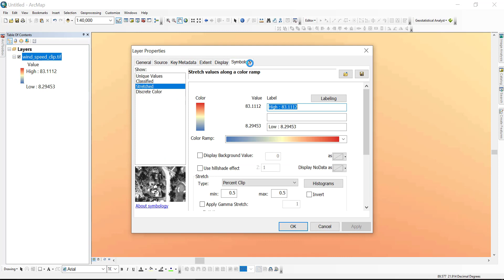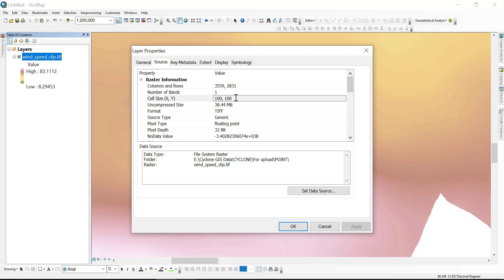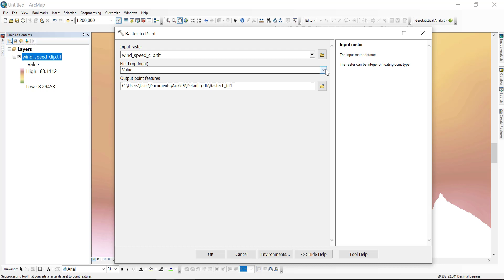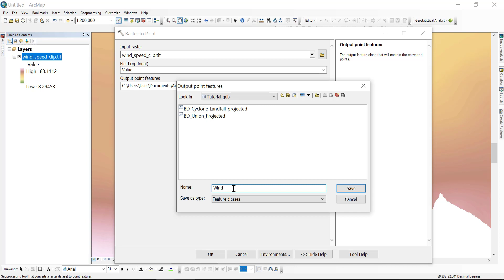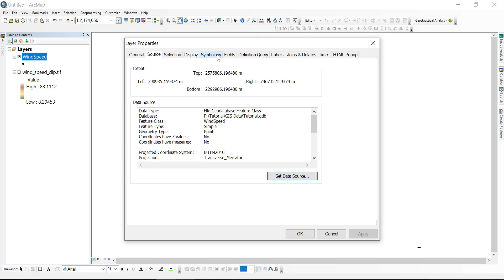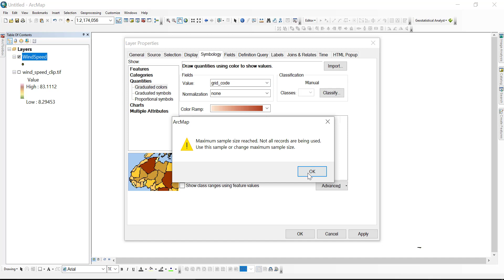How to convert a raster dataset to a point feature/shapefile in ArcGIS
Raster To Point is a Conversion tool in ArcGIS which converts a raster dataset to a point features. For each cell of the input raster dataset, a point will be created in the output feature class. The points will be positioned at the centers of cells that they represent.

General Keywords:
salauddin rubel, salauddin gis, salauddin gis tutorial, gis tutorial, arcgis tutorial, arcmap tutorial,
arcmap tutorial for beginners, arcgis tutorial for beginners, gis tutorial for beginners, gis mapping tutorial,
gis software tutorial, geographic information systems, geographic information systems tutorial, arcgis, arcmap,
remote sensing, remote sensing tutorial, remote sensing and gis, mapping tutorial for beginners, mapping tutorial,
mapping for beginners, gis tutorial bangla, bangla gis tutorial, arcgis tutorial bangla, spatial analysis,
spatial analysis in arcgis, spatial analysis in gis, spatial analyst arcgis, spatial analysis tools in arcmap,
spatial analysis in arcmap, geoprocessing in arcgis, geoprocessing tools in arcgis, geoprocessing in arcmap,
geoprocessing in gis, raster processing arcgis, raster processing gis, raster processing arcmap, remote sensing image processing,

General Hash Tags:
"raster to vector arcgis"
"arcgis raster to point"
"raster to point python"
"extract by points arcgis"
"raster to polygon in arcgis"
"raster to point qgis"
"raster to point not working"
"extract raster values to points"
"raster to polygon"
"spatial join raster to point"
"extract multi values to points"
"raster to point arcgis"
"how to extract pixel values from raster"
"raster to polygon in arcmap"
"raster to point arcmap"
"extract by points arcmap"